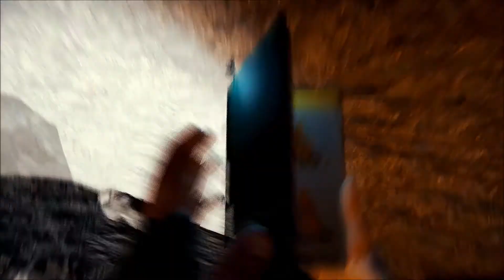The Forest - #64 - Was ist hir nur pasirt - Lp Deutsch hd